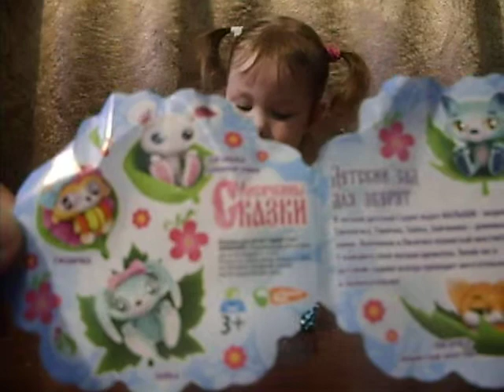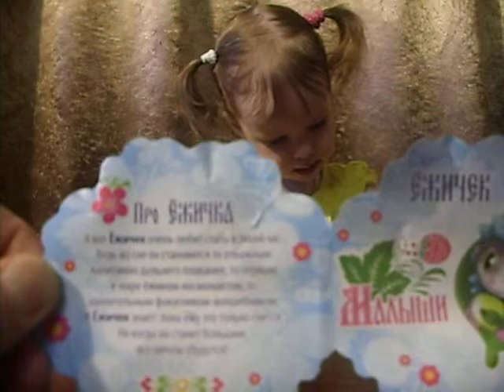Лисичкины сказки распаковка киндер сюрпризов обзор Lisichkiny skazki raspakovka kinder syurprizov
Лисичкины сказки распаковка киндер сюрпризов обзор . Lisichkiny skazki raspakovka kinder syurprizov . Сказочные истории рассказанные игрушками: Лисичкины сказки - это очень интересно! Лисичкины сказки - это красиво и красочно!

"Лисичкины сказки" делятся на несколько серий:

Лисичкины сказки. Зима
Лисичкины сказки. Лето
Малыши
Также у Лисичкиных сказок есть серии с котятами:

Про котят
Печальки и ЦапЦарапки
У игрушек крупная голова (поворачивается в разные стороны) и большие выразительные глаза. Высота около 7 см.                                     Ставьте палец ВВЕРХ ! Комментируйте ! Сказочные истории рассказанные игрушками: Лисичкины сказки - это очень интересно! Лисичкины сказки - это красиво и красочно!

Лисичкины сказки. Зима
Лисичкины сказки. Лето
Малыши

Про котят
Печальки и ЦапЦарапки

Лисичкины сказки. Зима
Лисичкины сказки. Лето
Малыши

Про котят
Печальки и ЦапЦарапки
У игрушек крупная голова (поворачивается в разные стороны) и большие выразительные глаза. Высота около 7 см.                                     Ставьте палец ВВЕРХ ! Комментируйте ! Skazochnyye istorii rasskazannyye igrushkami : Lisichkiny skazki - eto ochen' interesno ! Lisichkiny skazki - eto krasivo i krasochno !

" Lisichkiny skazki " delyatsya na neskol'ko seriy :

Lisichkiny skazki . Zima
Lisichkiny skazki . Leto
Malyshi
Takzhe u Lisichkinykh skazok yest' serii s kotyatami :

pro kotyat
Pechal'ki i TsapTsarapki
U igrushek krupnaya golova ( povorachivayetsya v raznyye storony ) i bol'shiye vyrazitel'nyye glaza . Vysota okolo 7 sm . Podpisyvaytes' na kanal ! Stav'te palets vverkh ! Kommentiruyte ! Spasibo za prosmotr !